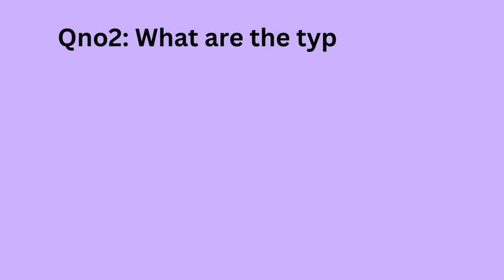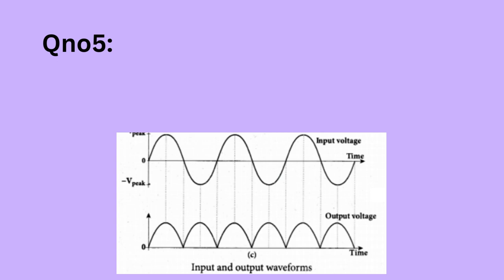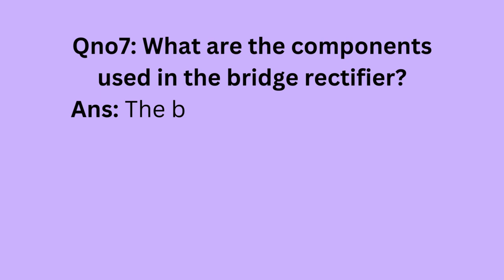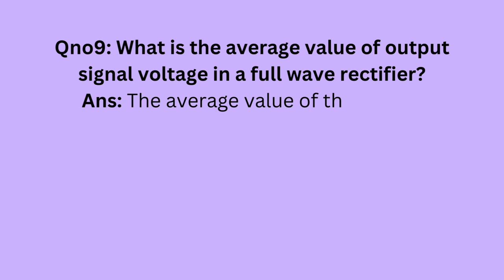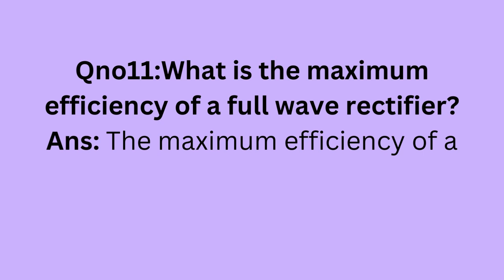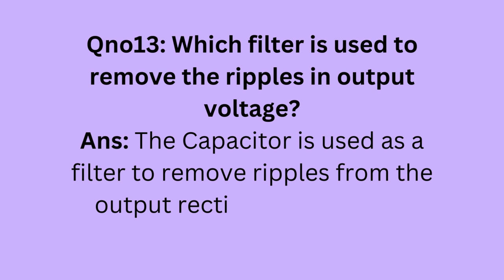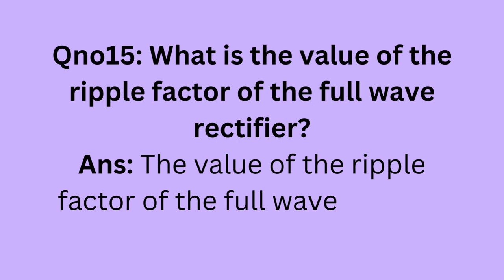VIVA QUESTIONS FOR FULL WAVE RECTIFIER AND MEASURE RIPPLE FACTOR | BS Physics practicals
This video provides you the most frequent and Important Viva Questions of Full Wave Rectifier || Determine Ripple Factor || Smoothing Pulsating DC Voltage. This Video contain viva questions For BS Physics and BSc classes.

So Guys! watch my videos to the end to get a better understanding of this practice. If you want to study more practical's related to class 12 and BS physics practical's, then go to my channel. If you have any queries about these practical's, then comment. I will respond to you.